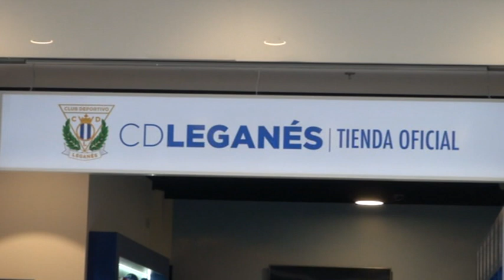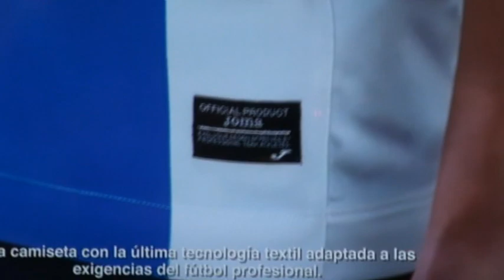NUEVA EQUIPACIÓN DEL C.D. LEGANÉS TEMPORADA 2017/18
El Club Deportivo Leganés presentó en la mañana del martes 18 de julio las tres nuevas equipaciones, que lucirá el equipo en su segunda temporada en Primera División, en un acto celebrado en Sambil Outlet Madrid y que contó con la presencia de sus futbolistas Martín Mantovani, Rubén Pérez y Nabil El Zhar, además de la Presidenta Victoria Pavón y el Director de Patrocinio de Joma Sport, Nacho Oruezabal.
La primera equipación (desde la talla 6 hasta la XXL) ya se ha puesto a la venta al precio de 49,99€ para abonados y 54,99€ para el público general únicamente en la tienda oficial del club ubicada en Sambil Outlet y a partir del 31 de julio también en las oficinas del Estadio Municipal Butarque. La segunda y tercera equipación podrán adquirirse próximamente.
Primera equipación.
Joma ha creado una camiseta que mantiene las señas de identidad del C.D. Leganés utilizando los colores azul y blanco como elementos principales. Bajo el slogan de LaUniónHaceLaFuerza, el equipo pepinero enfatiza el protagonismo de su franja vertical, tanto en la parte delantera como en la trasera, en honor a los camisetas de los dos últimos ascensos vividos a Segunda y Primera, y a la mayoría de colecciones que vistieron al equipo en los años 80, especialmente a la temporada 81-82. Una década en la que el C.D. Leganés vivió una etapa de crecimiento muy parecida a la actual pasando del fútbol amateur al fútbol profesional: focos y césped nuevo en el Luis Rodríguez de Miguel y ascenso a Segunda División B.
Esa unión en una única franja vertical, que en este caso además se estrecha ligeramente en la parte central para estilizarla, es la unión de su afición, de la ciudad de Leganés, de sus barrios, de sus áreas principales como la Zona Centro, Zarzaquemada, San Nicasio, El Carrascal, La Fortuna, Quinto Centenario, Campo de tiro, Valdepelayos, Montepinos, Los Tilos, Leganés Norte, Arroyo Culebro, Poza del agua, Vereda de los estudiantes… La unión hace la fuerza y en esta nueva temporada el C.D. Leganés la necesitará más que nunca.
La camiseta también destaca por la inserción del logo con la técnica flock-saten, un transfer termoadhesivo con efecto 3D que proporciona máxima definición y una calidad fotográfica. Se han añadido diversos detalles que confieren una excelente calidad a la nueva camiseta del CD Leganés, como una pieza situada en el hombro para mejorar su comodidad, rib elástico en el cuello para un mejor ajuste o tejido Mesh en las axilas y los costados para favorecer la transpiración del futbolista.
La nueva camiseta del equipo blanquiazul se caracteriza por su cuello tipo polo en forma de V, destacando en la parte trasera el printing “Sentimiento Pepinero”. Además, los futbolistas del CD Leganés y sus aficionados podrán disfrutar de una camiseta totalmente personalizada: en la espalda destaca el printing “Soñando desde 1928”, año en el que se fundó el club, y en la parte delantera el logo del Ayuntamiento de Leganés.
Segunda equipación.
La segunda equipación del C.D. Leganés destaca por su vinculación al movimiento NoALaViolenciaDeGénero. Por eso está diseñada en color morado con franjas verticales en rosa y en la parte trasera se ha añadido el hashtag y el lazo rosa que identifica a este movimiento. Es un gesto del club con el que pretende sumar su granito de arena para ayudar a seguir concienciando a la sociedad de la gravedad de la existencia de este problema y de conseguir su erradicación inminente.
El cuello de esta camiseta es redondo e inlcuye un rib elástico para favorecer su ajuste. Incluye tecnología Mesh en los costados y el logo del equipo se ha realizado con la técnica flock-saten. La segunda equipación del CD Leganés está personalizada en la parte trasera con el printing “Sentimiento Pepinero” y en la parte delantera el logo del Ayuntamiento de Leganés
Tercera equipación.
Por su parte, la tercera equipación, fiel al ‘verde pepinero’, destaca por su diseño clásico, con el cuello tipo mao que incorpora una pieza de rib elástico para favorecer su elasticidad y ajuste. Incorpora la tecnología Mesh en el costado hasta el hombro para favorecer la transpiración, el logo se ha realizado en flock-saten y está personalizada en la parte trasera con el printing “Sentimiento Pepinero” y en la parte delantera con el logo del Ayuntamiento de Leganés. Una camiseta que se alternará con la segunda equipación y que estará presente en duelos históricos como el que se vivirá en el derbi a disputar en el Coliseum Alfonso Pérez.